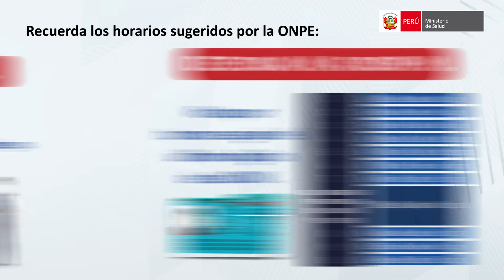Medidas de prevención - Elecciones Generales 2021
🇵🇪🗳️ En estas Elecciones Generales 2021 es importante cumplir las medidas de prevención cuando vayamos a votar.

✅ Recuerda acudir a tu local de votación en el horario escalonado recomendado por la ONPE.